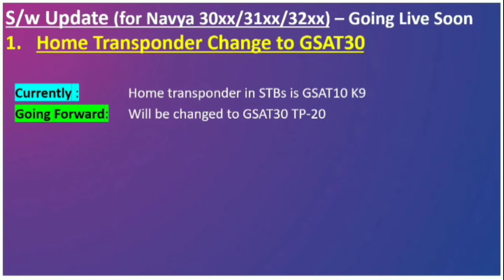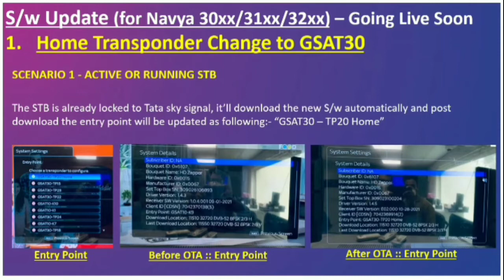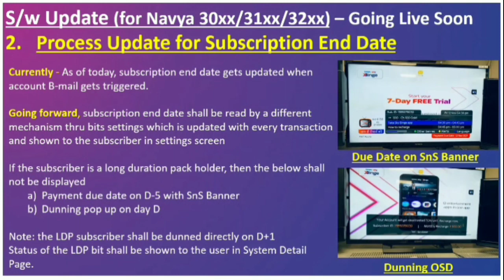tatasky importante update is explaining telugu 👍|| anjaneyulud2hsolutions